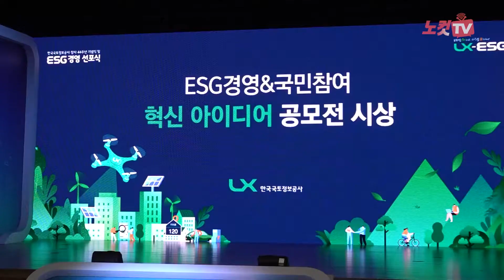한국국토정보공사, ESG경영 통해 '탄소중립 2050' 선도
- 한국국토정보공사, 창사 44주년 기념 ESG 경영 선포
- 전주시와 상생 협력 위한 업무협약도 체결

한국국토정보공사(김정렬 사장, 이하 LX공사)는 30일, 전주시 덕진구 LX본사 강당에서 창사 44주년을 맞이해 ESG 경영 원년을 삼겠다고 밝혔다.

ESG는 기업의 비재무적 요소인 환경(Environment), 사회(Social), 지배 구조(Governance)를 뜻하는 것으로, 환경과 사회적 책임을 다하고 경영의 투명성 강화를 통해 지속 가능한 성장을 추구하는 경영 패러다임이다.

'미래를 ON하고 사회를 溫하다'라는 슬로건을 내건 이날 선포식에는 김정렬 LX공사 사장을 비롯해 김승수 전주시장, 박지현 한국전기안전공사 사장, 남영우 국토교통부 국토정보정책관, 김정범 비상임이사, 정광희 노조위원장 등이 참석했다.

LX공사는 대한민국 탄소중립 2050 선도, 국토정보로 사회적 가치 실현, 국민과 함께 공정‧투명 경영의 3대 전략 방향을 선정했으며, 이를 위해 LX공사는 사용전력 100%를 신재생에너지로 전환하고 탄소 배출을 제로화하며 경영 전반에 제로 웨이스트(Zero Waste)를 실천한다.

또한 공간정보 디지털 혁신을 통해 국토‧도시문제 해결하고 공간정보 창업 지원과 인재 육성 프로그램을 확대하며 지구촌 토지와 빈곤 문제 해결을 위해 국제협력을 이어간다고 밝혔다.

아울러 투명한 지배 구조를 위한 준법 감시체계를 강화하고 국민의 알 권리 보호와 이해관계자와의 소통을 확대하며 ESG 경영 항목 공시 등을 통해 의사결정의 투명성을 높인다는 방침이며 이를 위한 노사 공동 선언문도 채택됐다.

특히 이날 LX공사는 김승수 전주시장과 함께 상생 협력을 위한 업무협약을 체결하고 전주의 수소시범도시 조성을 위한 인프라 구축을 적극적으로 지원할 계획이라고 밝혔다.

김정렬 사장은 "ESG는 이제 가지 않으면 안 되는 길이 되었다"면서 "ESG 경영 선포식이 우리 모두의 포용적 녹색 회복과 지속 가능한 발전을 위한 중요한 걸음이 되길 바란다"라고 말했다.